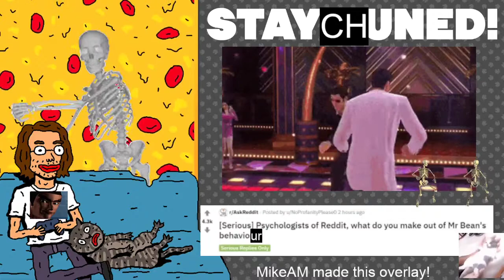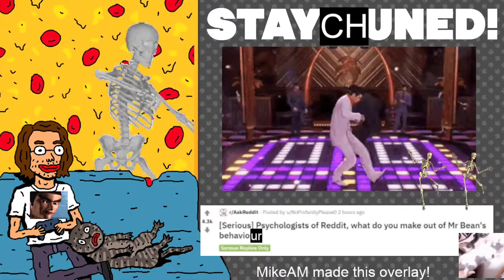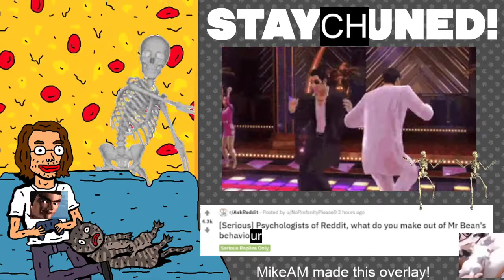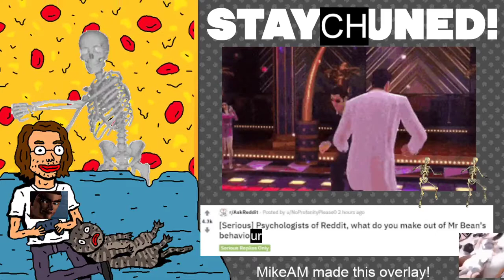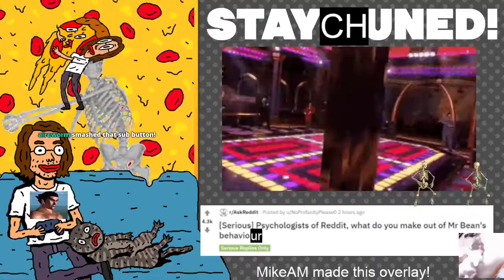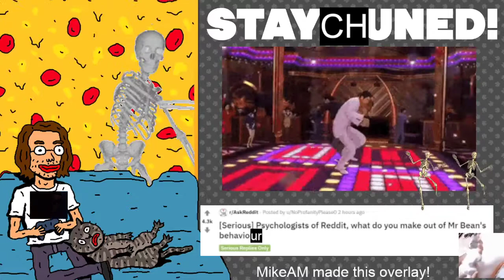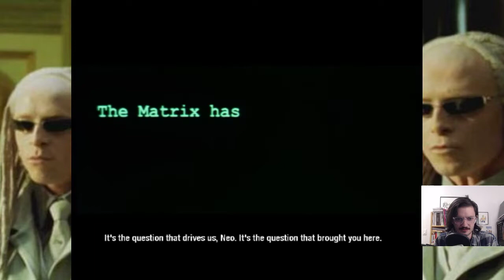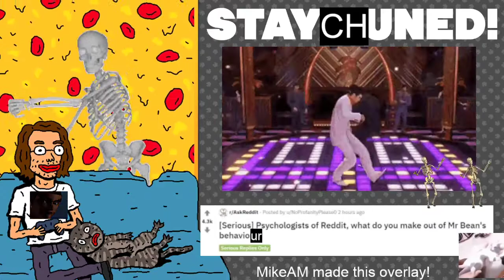the path of neil